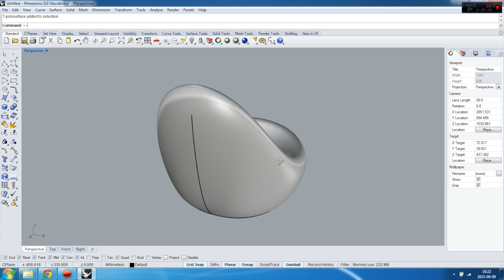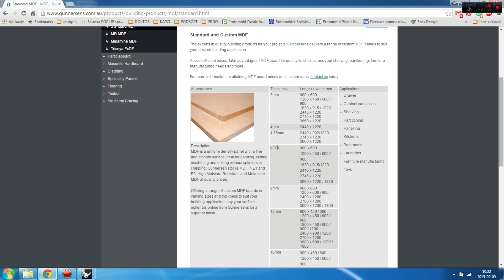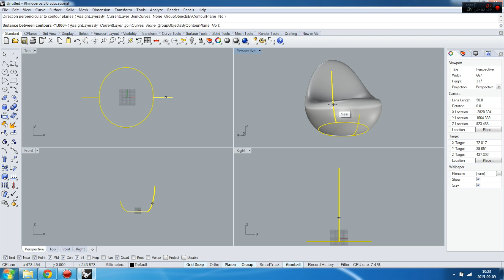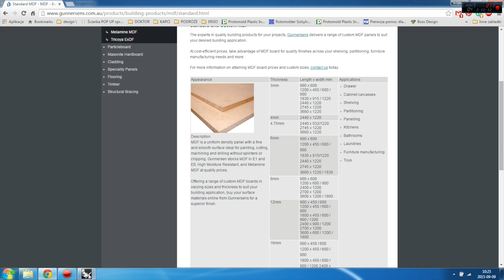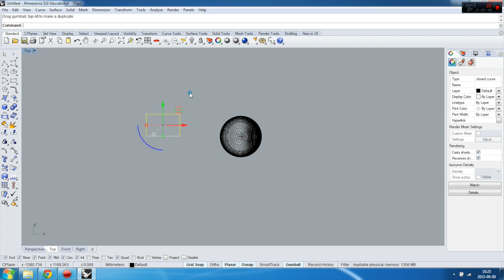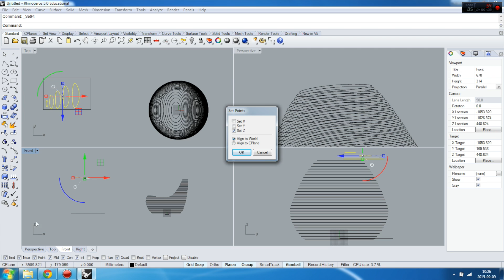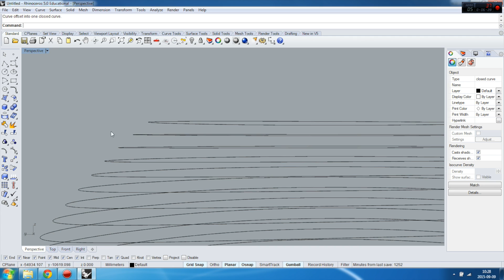RHINO TUTORIALS - countour creating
In this tutorial you will learn how to make countour of you objects for CNC prototyping with MDF or plywood.